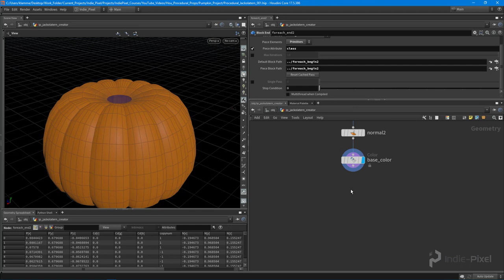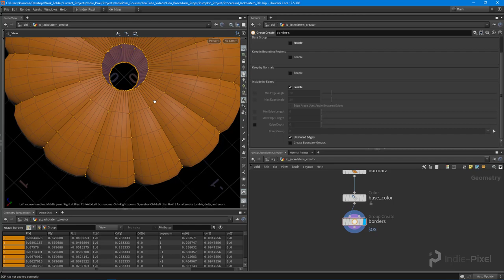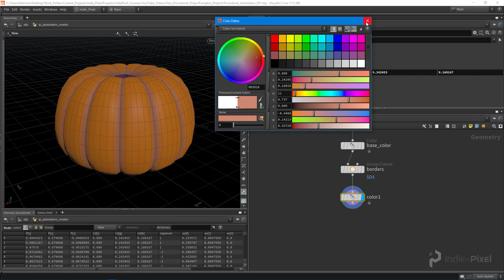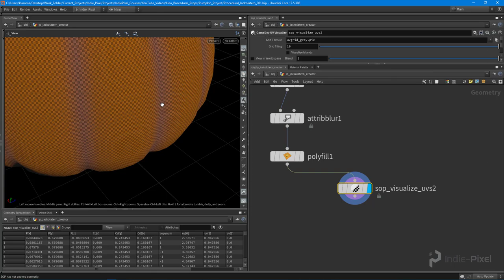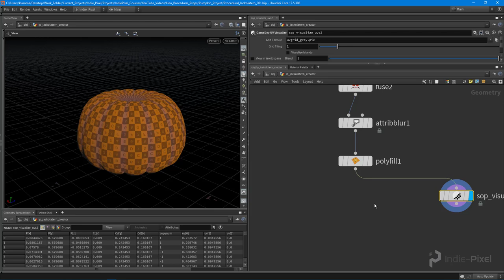Houdini 17.5 - Procedural Props - Jack-o'-Latern - Part 7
Welcome to another Procedural Props mini-course by Indie-Pixel!  In this next addition we will walk through the process of making a Pumpkin completely procedurally!  We will walk through the techniques to model the pumpkin such that it has uv's, can be modified into any shape and allow any amount of faces to be carved into it.

Through out the course you will learn how to model and export the Pumpkin to Unity 3D and learn how to create a simple candle flame particle system, using Houdini's Pyro FX and Unity 3D's Particle Systems.